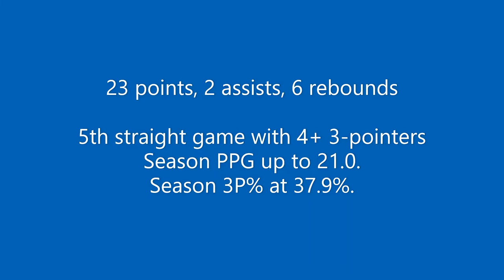Ryan Abbott S24W6 Highlights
Game Time Basketball Association